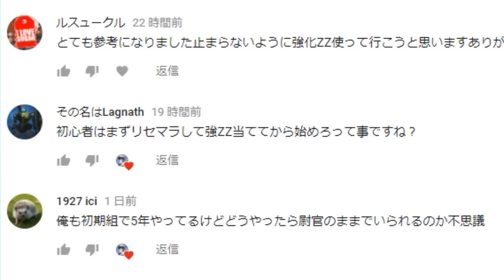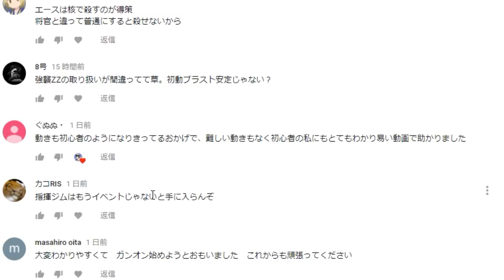【アムロ風？実況】持ち替え時間の重要性と初心者は低コス機に乗れ【ガンダムオンライン】